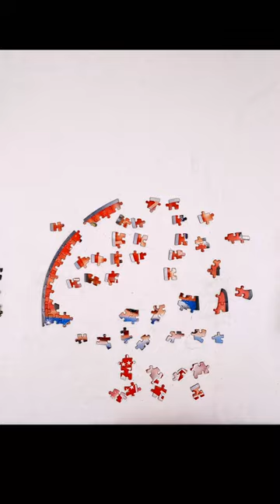Let's Play Some Football!!! - Short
This is a time-lapse of building a helmet shaped jigsaw puzzle featuring helmets from all 32 teams.  This puzzle was made by MasterPieces.

The puzzle featured in this video has since been updated to include the new Washington logo and updated helmets and logos for other teams.  You can buy the new version on Amazon